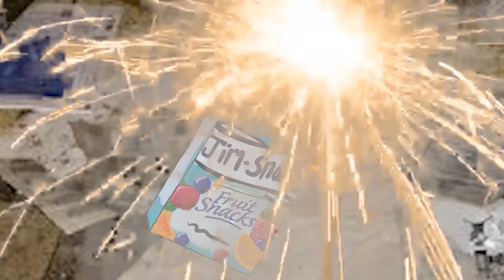trying to be quite late at night 🤫😩🤤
I hope I don't get caught, I be staying up late! 😅

Written/Created/Animated - Phillip Timothy

Or @pvangangsta

welcome to the Whipped Cream Jimothy channel 🙏🍦